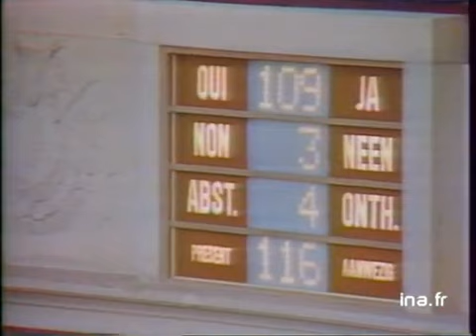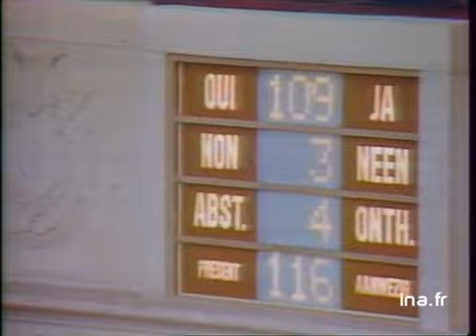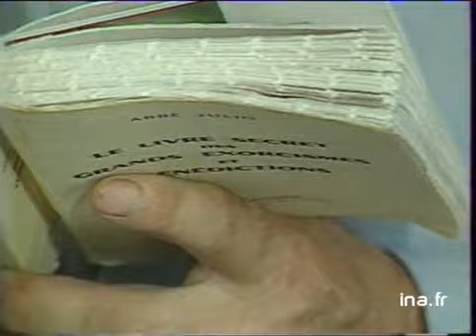Soir 3 : émission du 15 juillet 1985